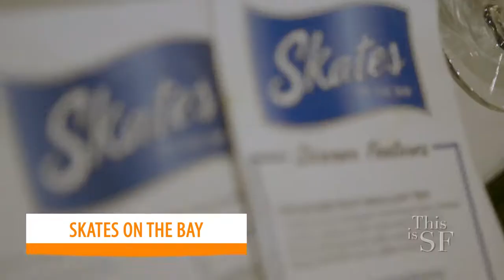Skates on the Bay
Berkeley, CA